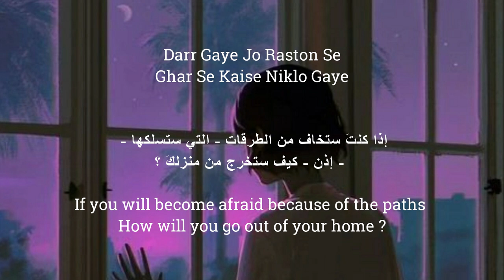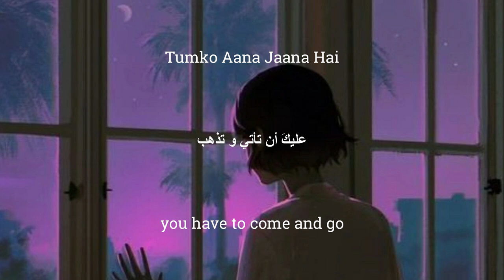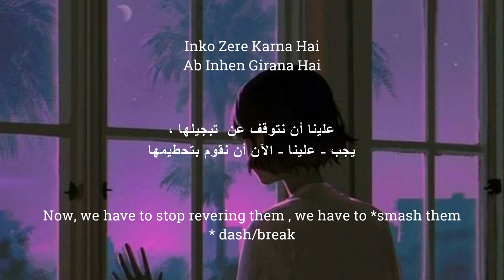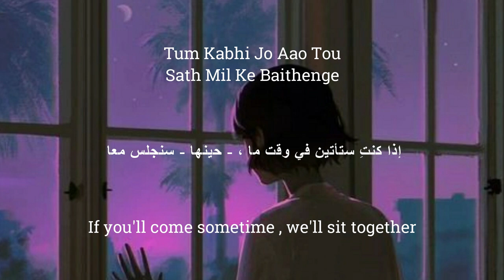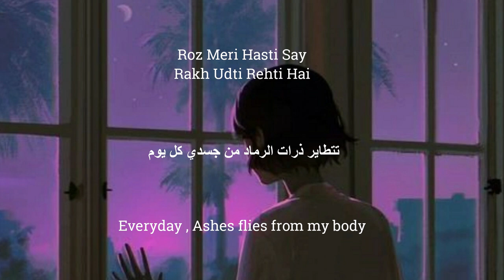Sabaat OST ⅼ Ali Sethi ⅼ Lyrics + English & Arabic Translation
Credit
أغنية مسلسل ثبات مترجمة للعربية
Sabaat Drama OST
Singer : Ali Sethi
Lyrics : Kashif Anwar
Composer : Naveed Nashad
Director : Shahzad Kashmiri
Hum Tv